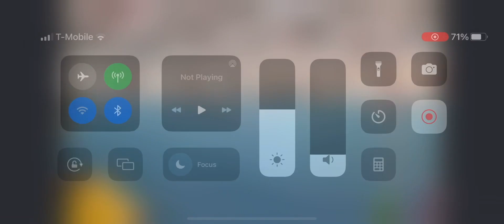Mabel, Novice Standard, 07/28/23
Northstar Working Group trial at Fusion
Judge Tom Slattery
Mabel’s first AKC trial